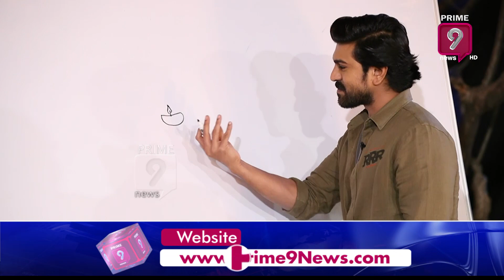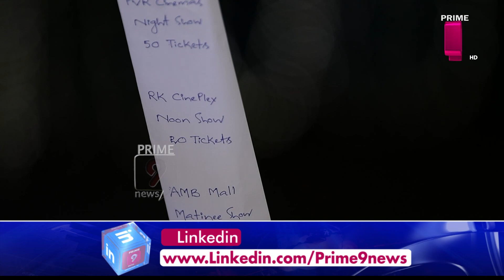కడుపుబ్బా నవ్వించిన ఆర్ఆర్ఆర్ టీమ్..! | RRR Team Funny Task | NTR, Ram Charan, Rajamouli | Prime9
Watch